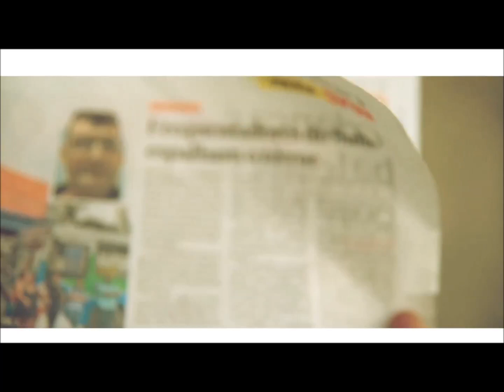Debora Moraes Apresentadora e cantora de funk